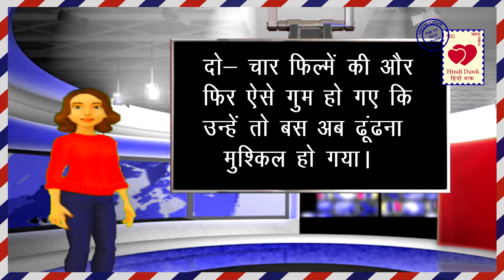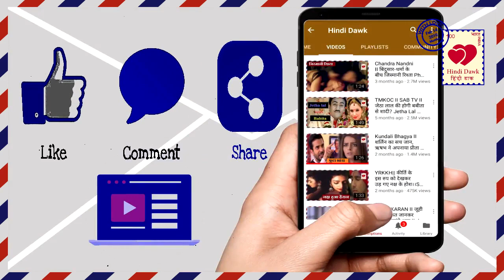‘तुमसे अच्छा कौन है’ के चॉकलेटी हीरो की हो गई है ऐसी हालत 'Tum Se Achcha Kaun Hai' Nakul Kapoor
फिल्म ‘तुमसे अच्छा कौन है’ के चॉकलेटी हीरो की हो गई है ऐसी हालत, अब कर रहे हैं ये काम
'Tum Se Achcha Kaun Hai' fame Nakul Kapoor is now a yoga teacher